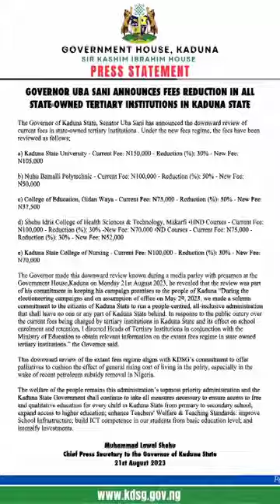saban ragin kudin makarantu da aka ya a kaduna